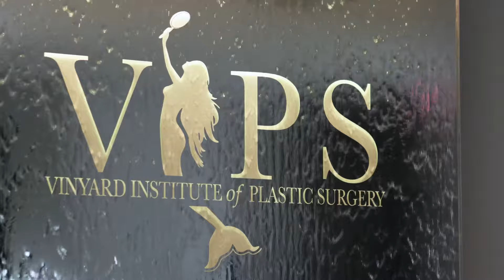Meet Dr Vinyard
I realized that there was multiple ways to become a plastic surgeon. I purposely chose the longest and hardest route to do because for me in order for me to feel comfortable with treating patients  I had to personally know that I learned everything that I possibly could and so the route that I chose was to do a full general surgery residency, which was five years where I grew up in Kansas City. Then both my wife and I went to California where I did my plastic surgery training and I got to see and do a lot of cosmetic plastic surgery, which really stemmed my interest to focus my plastic surgery practice in cosmetic surgery. I went from there to do a breast reconstruction fellowship and a cosmetic plastic surgery fellowship. So one of the unique things that we do in our practice is I like to sing to our
patients. I like to sing to our patients when they're going to sleep. It helps them to feel more comfortable or relaxed and when we're doing in office procedures I like to sing as well. The patients
seem to enjoy that. To me it's not work whenever you love what you do and so getting to combine
the plastic surgery aspect in my Monday to Friday as well as my my singing and my passion for scuba diving on the weekends and living in Southeast Florida I really do get to live a dream life.